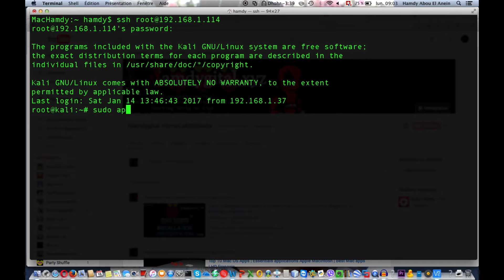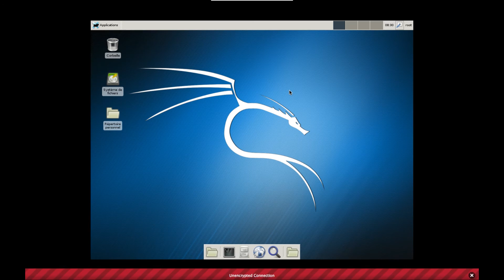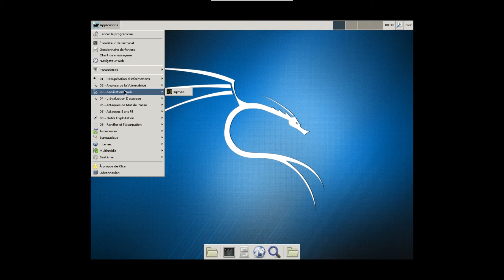Tuto | Installation + Configuration de VNC Server sur Linux | TightVNC Server | HD Français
Achetez un kit Raspberry Pi 3 complet :

Dans ce tutoriel je vous montre comment installer VNC server sur un système Linux et le configurer pour s’y connecter à distance.

Le logiciel VNC server utilisé est tightvncserver.